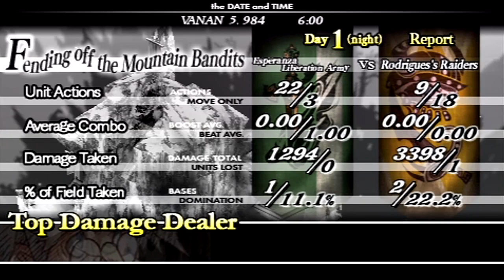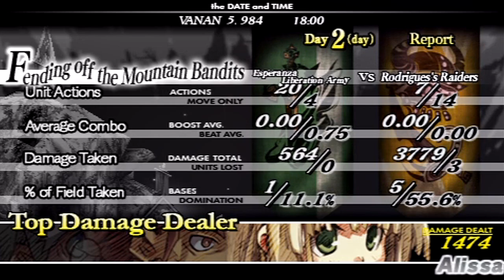Let's Play Gungnir #31 - Rodrigues' Folly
In this episode, we have to fend off Rodrigues' bandits one last time, on our way to Millennia.